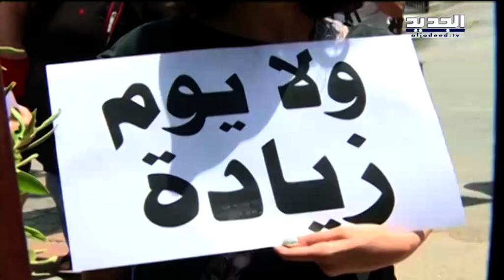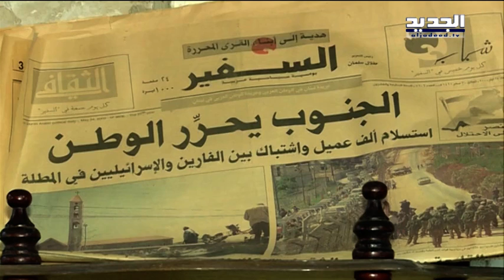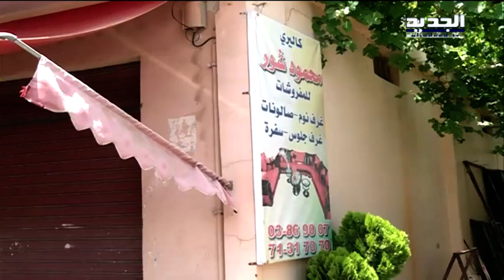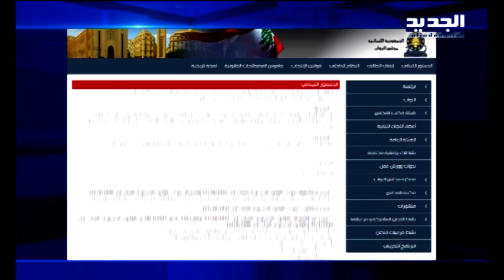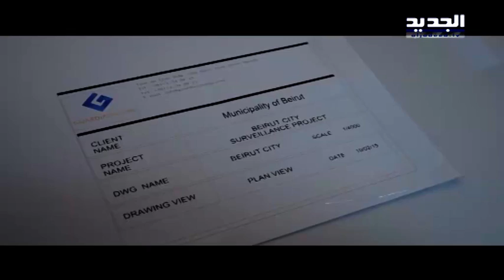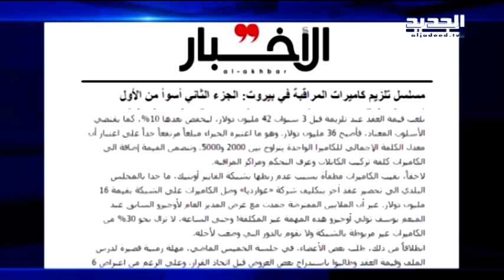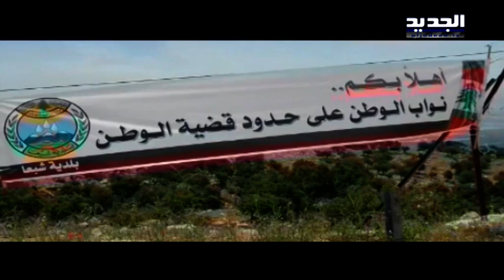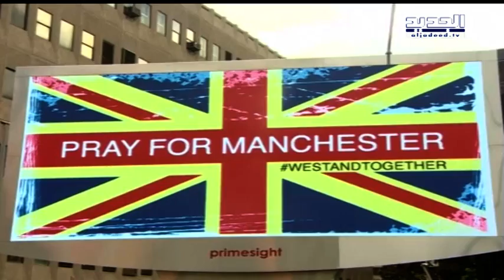نشرة الأخبار الصباحية 26-05-2017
نشرة الأخبار الصباحية ليوم الجمعة 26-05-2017 مع كاترين حنا من قناة الجديد